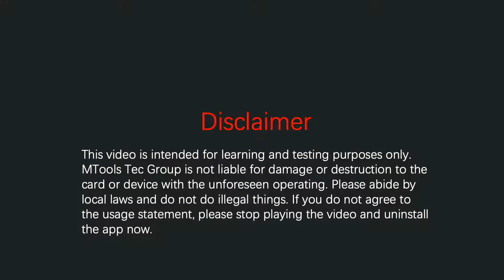RFID PN532 Bluetooth Extend Board V2.0 Soldering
Soldering Process of MTools RFID PN532 Bluetooth Extend Board V2.0.